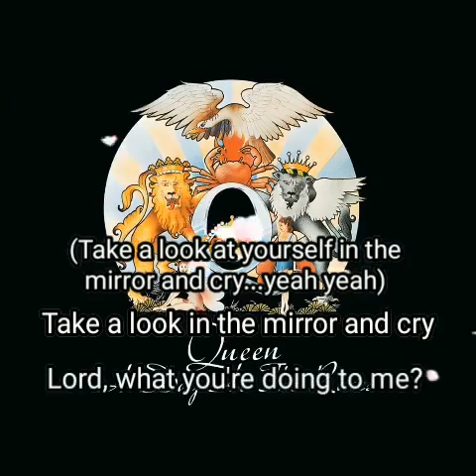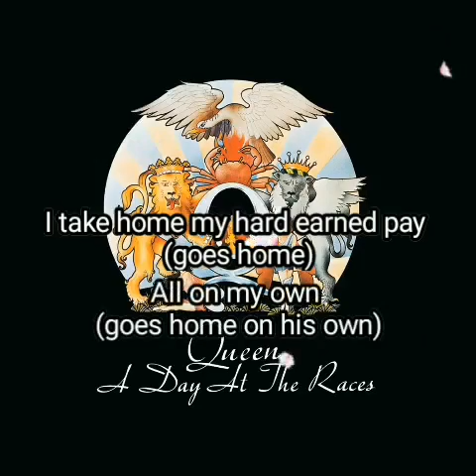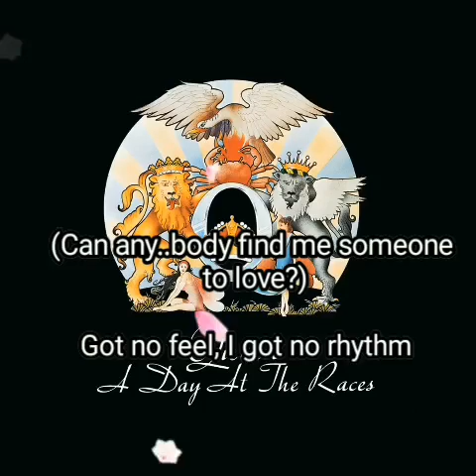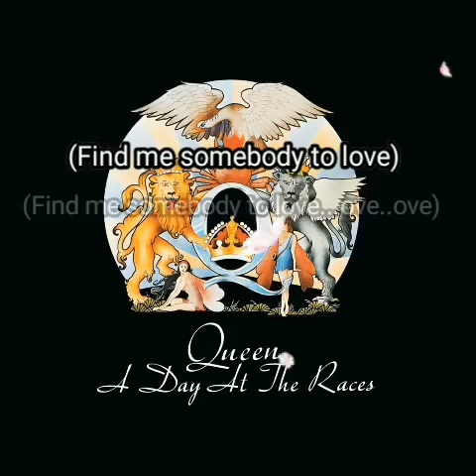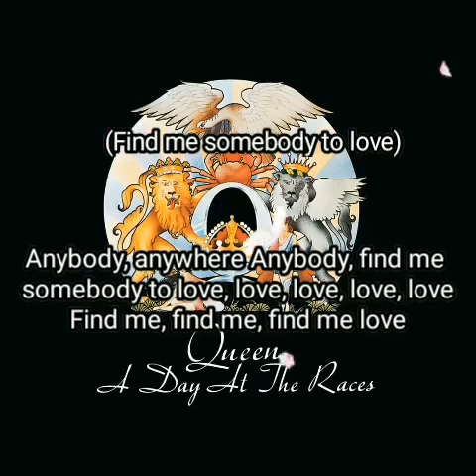lyrics Queen - Somebody To Love - November 12, 1976